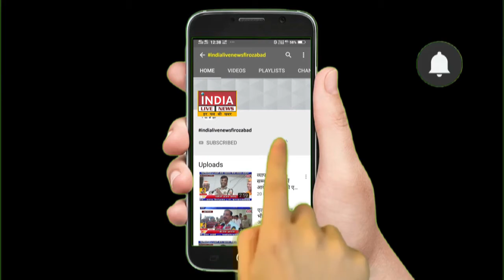2 पल्सर सवार अज्ञात हमलावरों ने पैदल जा रहे युवक को मारी गोली